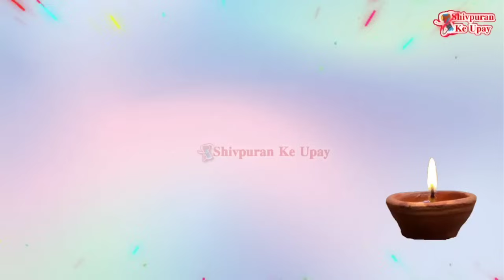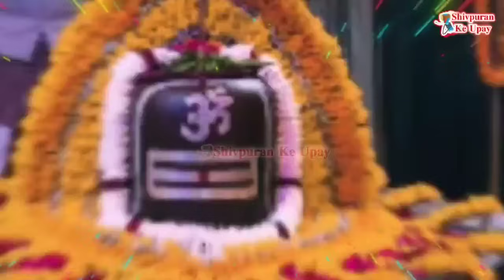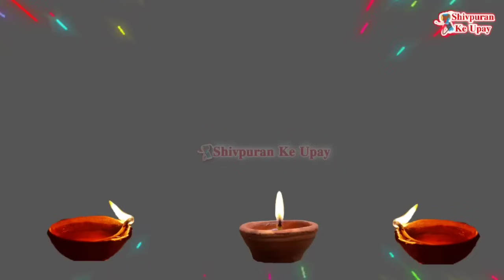18 मार्च "होलाष्टक सोमवार" 2 बाती के दीमक मे चावल डालो होगी धन की प्राप्ति - Pradeep ji mishra